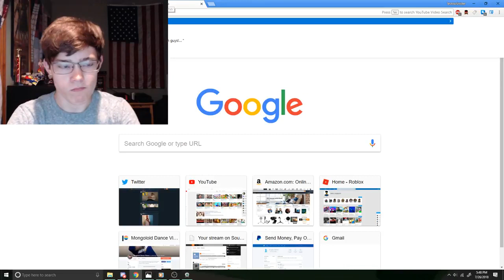update video on technosinister dance videos